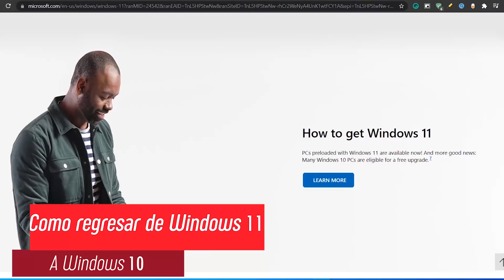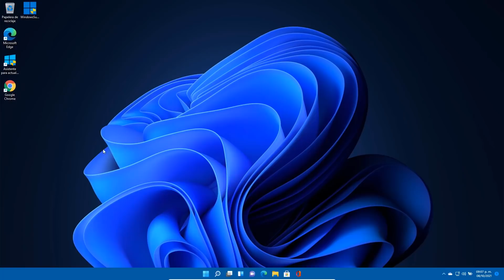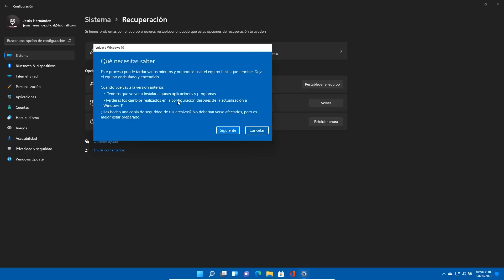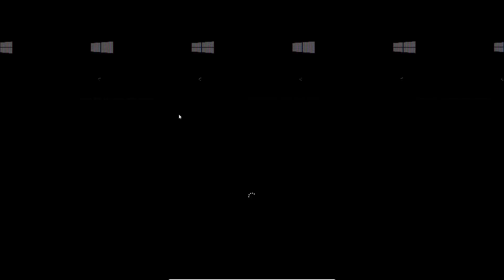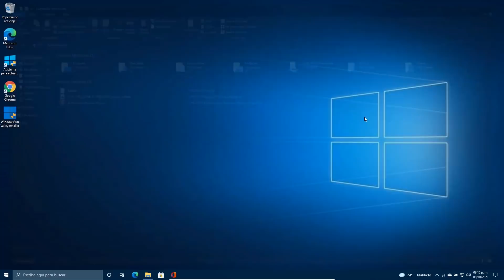VUELVE⚡ a Windows 10 DESDE Windows 11 OFICIAL / SIN PERDER ARCHIVOS al INSTANTE!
⭐En este video te destaco como poder regresar a Windows 10 desde Windows 11 por lo que debes de tomar algunas recomendaciones y es un proceso que dura 10 días despues de haber instalado Windows 11.